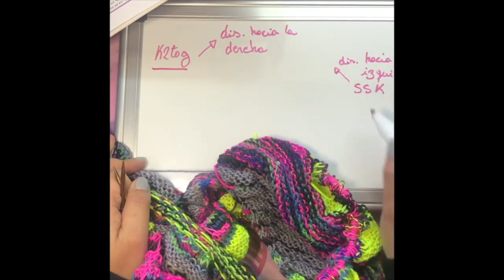DDT: Desliza, Desliza, Teje (Inglés SSK) Tejido Disminución hacia la izquierda